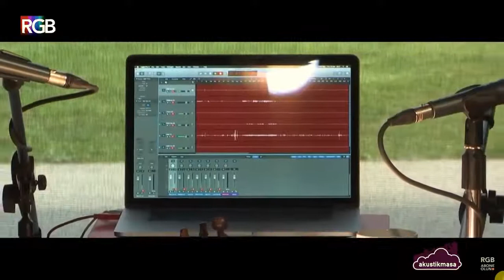KOLİVA DERT ÇEKMEYE Mİ GELDİ DÜNYAYA